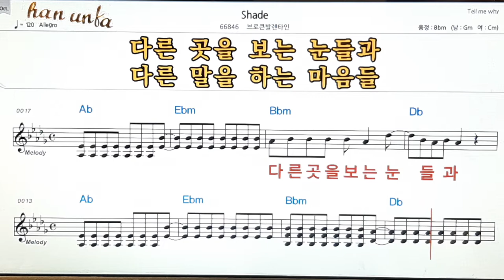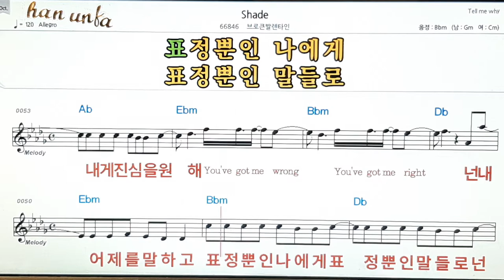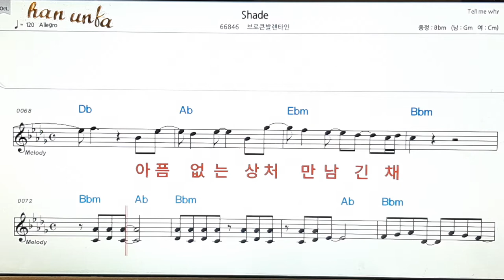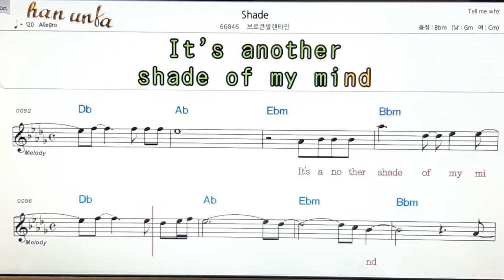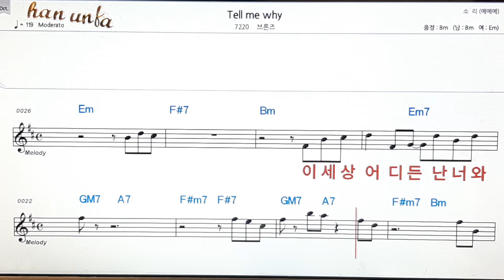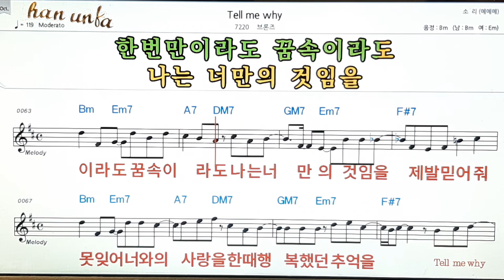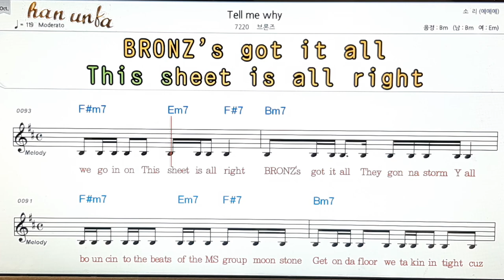Shade/브로큰발렌타인👍노래 반주, 코드 악보,가라오케💋Karaoke*Sheet Music*Chord*MR